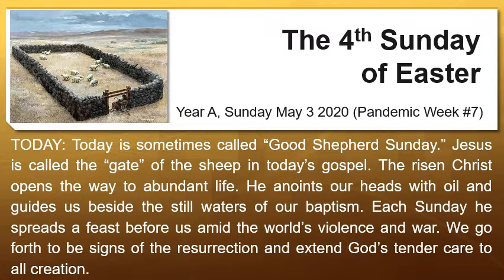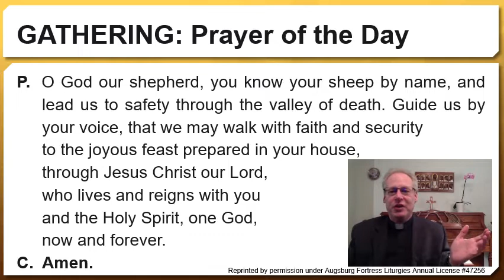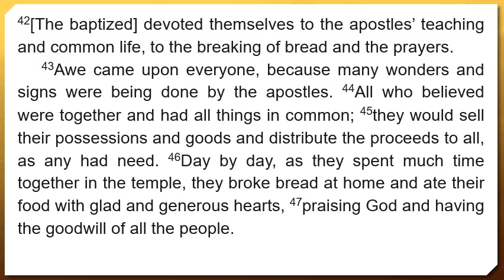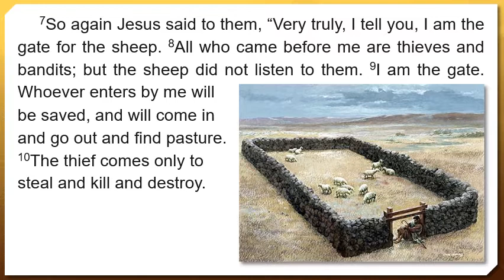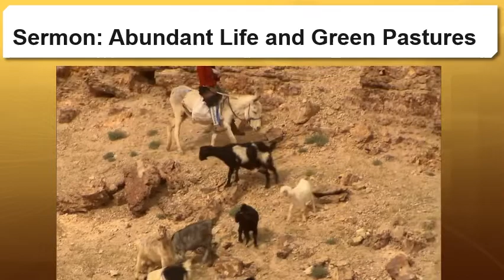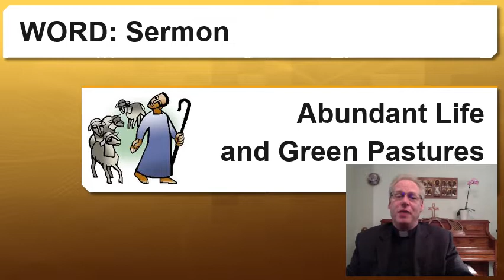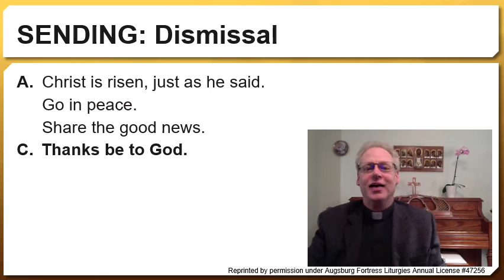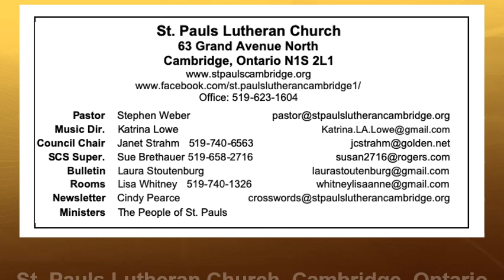Easter 04A 2020 05 03 abbreviated worship from St. Pauls Cambridge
An abbreviated worship service from St. Pauls Lutheran Church Cambridge, Ontario, for the 4th Sunday of Easter (Year A) while we are all asked to stay home during the pandemic.

Liturgical texts, images, and music streamed by permission under Augsburg Fortress Liturgies Annual License SAS103674.